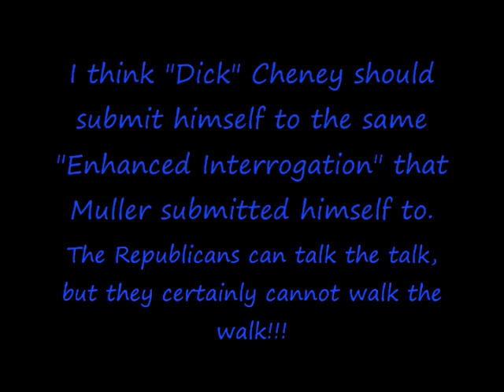Waterboarding is torture anyway you spin it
A hardcore Republican gets tortured. I only wish Dick Cheney could try it!!!